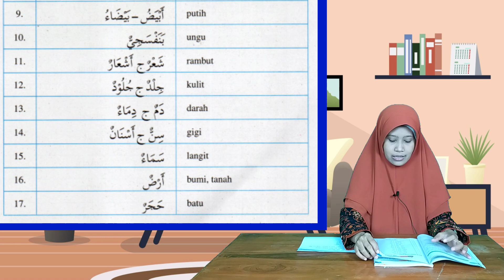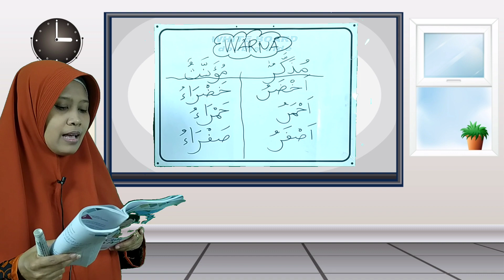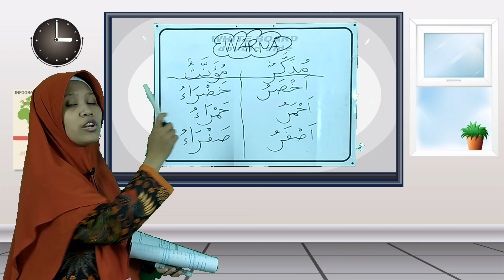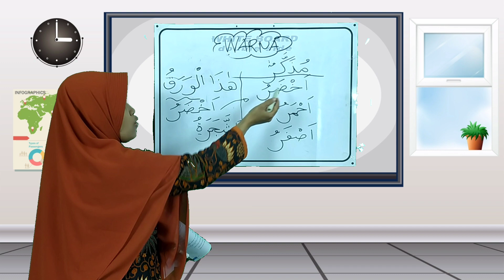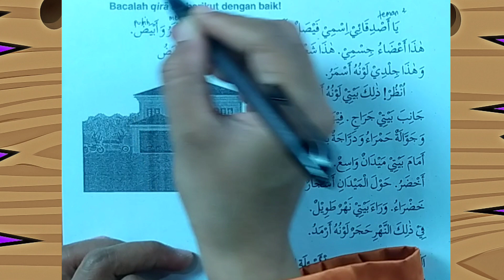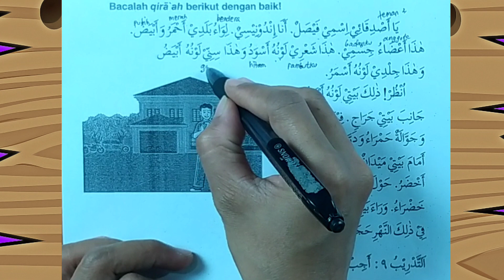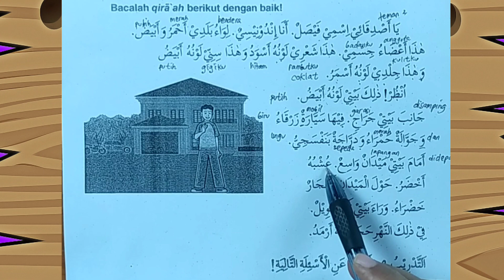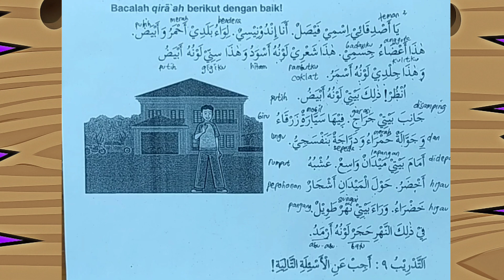Bahasa Arab | Kelas 5 (Jum'at, 23 Oktober 2020) | Warna